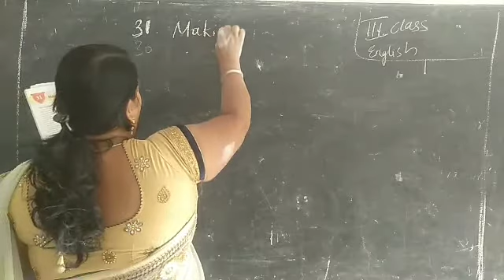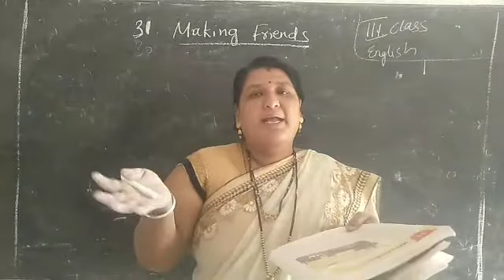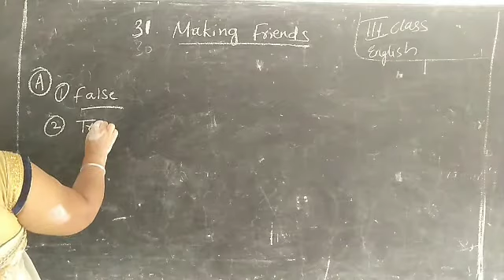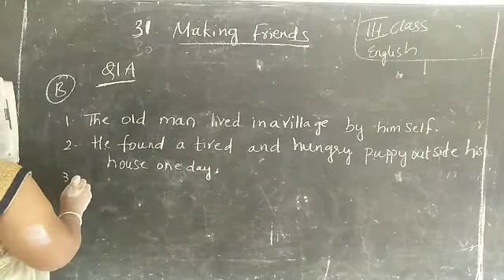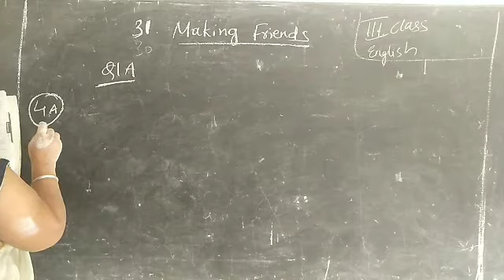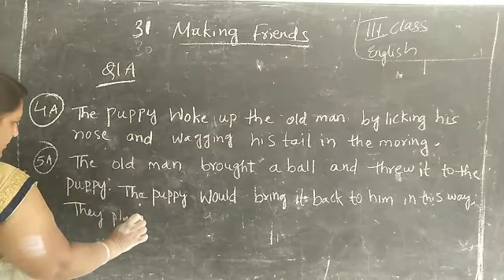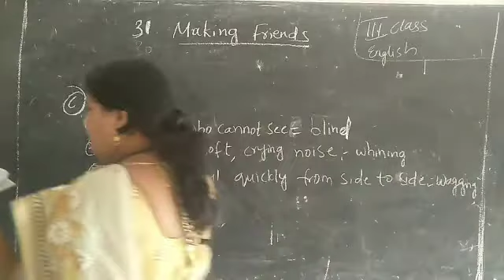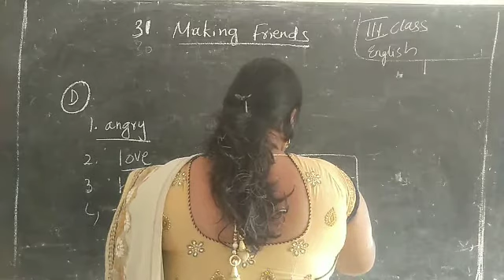Class 3 English lesson 31